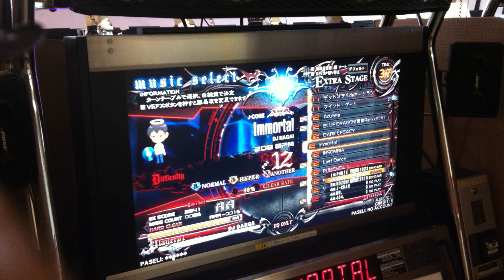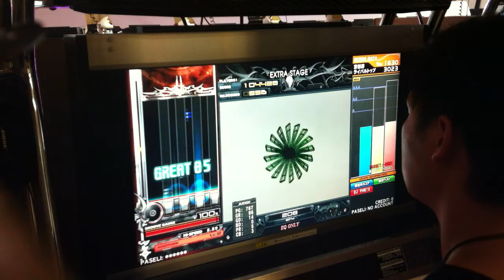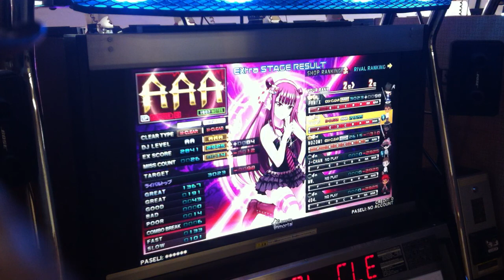IIDX 21 SPADA: Immortal [a] Lv.12 Hard Clear AAA by DARQs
My SECOND try of Immortal [a]. Sadly on my first try I got a horrible random resulting in a -16. I recorded the original try but figured that it would be better to upload a AAA.

Regardless this chart is actually VERY fun. Quite challenging though. The chart feels kind of like a harder version of VEGA. The ending is VERY tough though for people who are not used to heavy chords. I'd say this is as hard as (or a little harder than) NNRT as most of the difficulty lies in the ending.